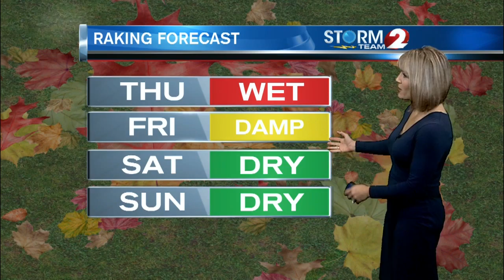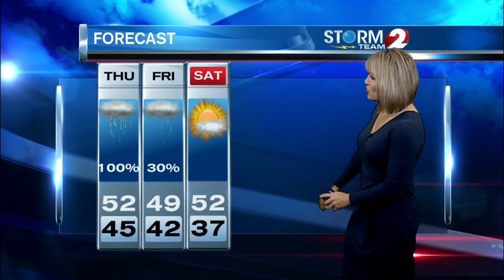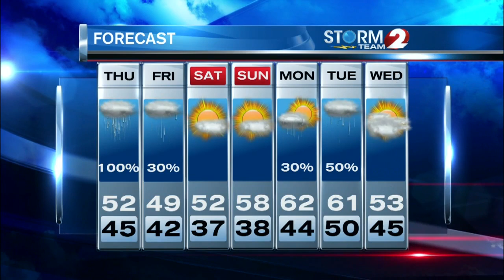AM Forecast 11-1-18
Rainy today...